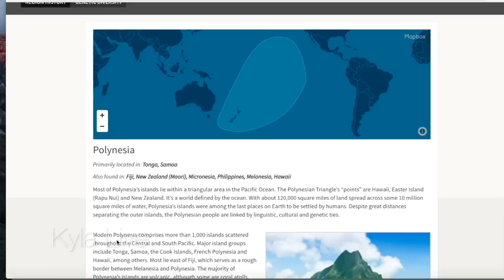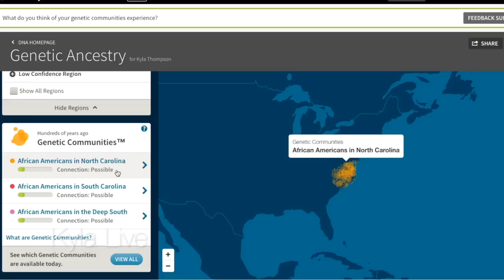Ancestry DNA Results!! African American & ...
Ancestry DNA Results -- I finally did it and got around to sharing my ancestry DNA Results with you!

Yes, I am African American, but. There were definitely a few surprises about the dashes on accents that make me Kyla. If you are thinking about doing this for yourself, definitely check out this video and learn a little bit more about the process and what your results will look like when you get your Ancestry DNA Results.